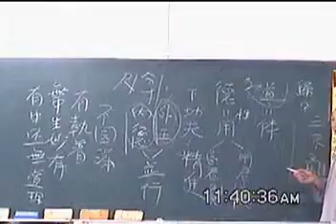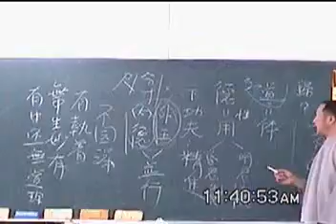20040620c03啟慧班講解道歌望徒早歸閩南語版